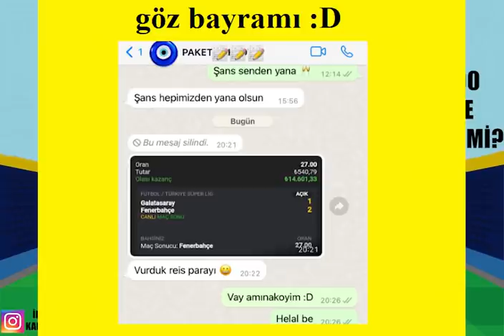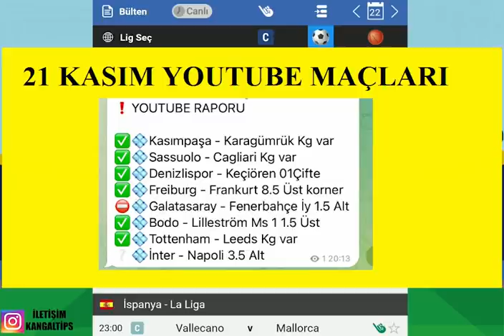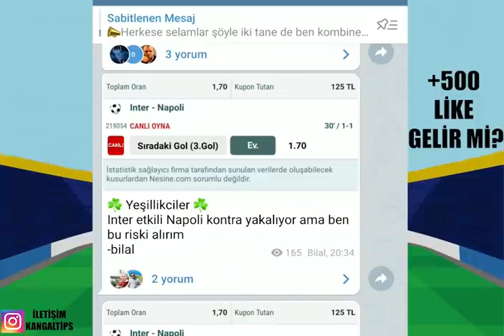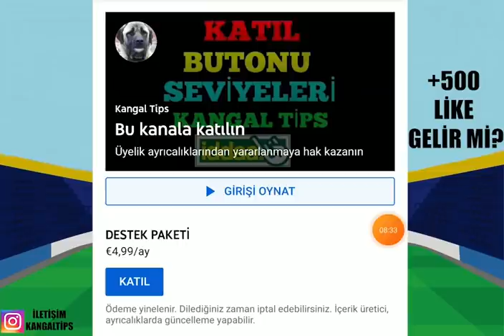FULL'Ü KAÇIRDIK ! PAZARTESİ TERS TERCHİLER ! 22 KASIM 2021 İDDAA TAHMİNLERİ